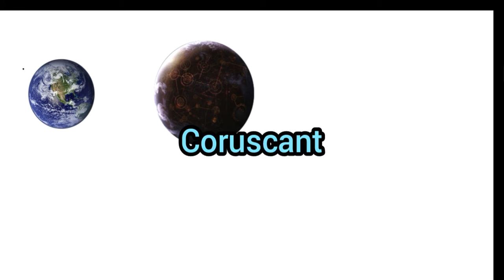Star Wars Ships compared to other ships